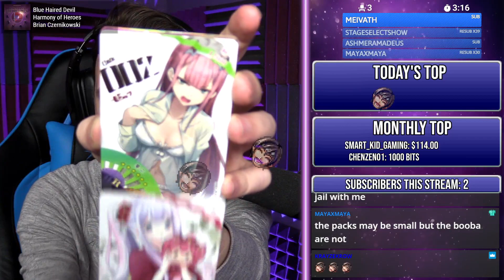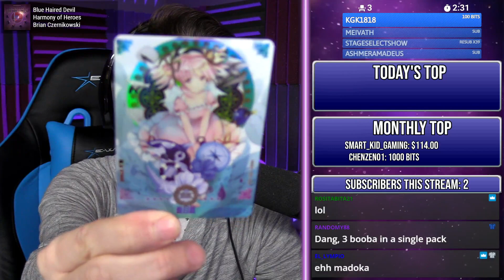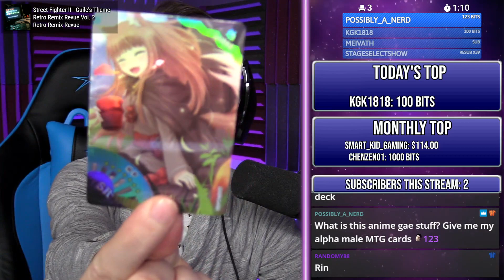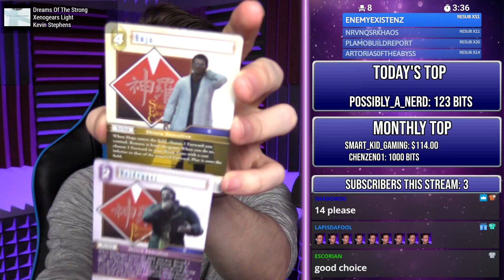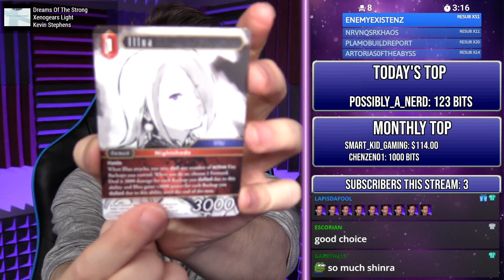Magic Monday Ranked Dratfies! // !discord !store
April 4, 2022 stream archive

Games: Magic: The Gathering